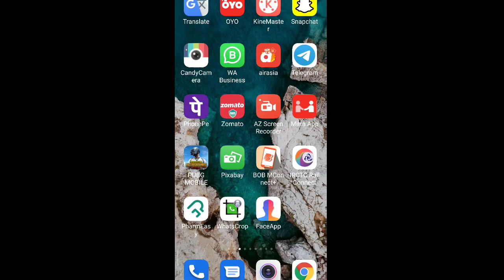Global icon animations || Render animations on third party app icons settings in Android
Global icon animations || Render animations on third party app icons settings in Android Xiaomi Redmi 10 & 10T Pro